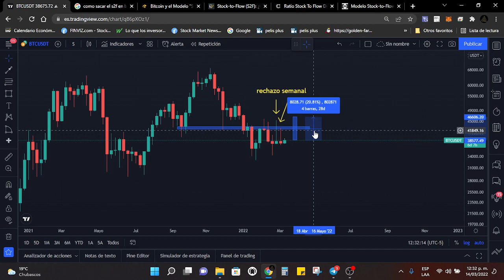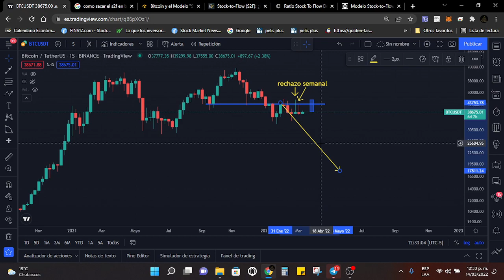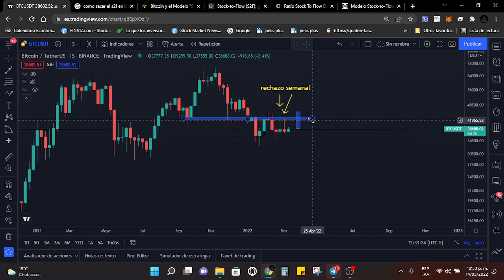Analisis BITCOIN BTC proyeccion semanal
Análisis dentro de estrategia market maker y teoria de cuartos

Canal telegram personal: @Andresnulo1

Bienvenidos!!